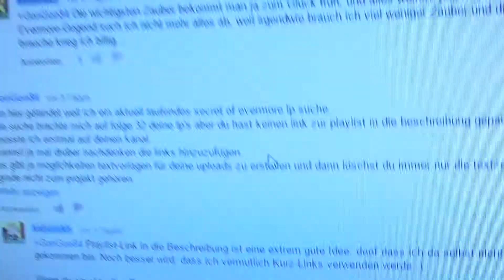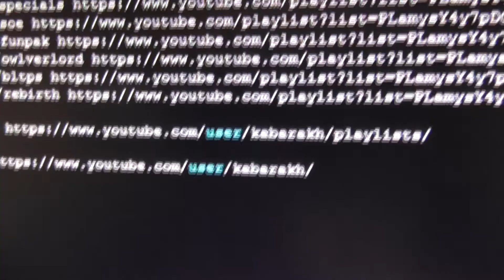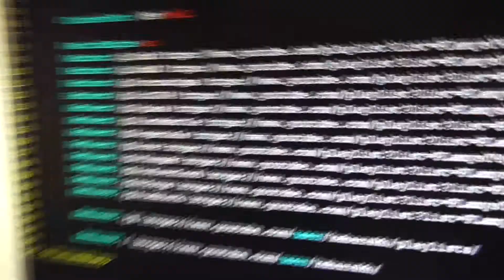Infovideo: Kurzlinks zu Playlists